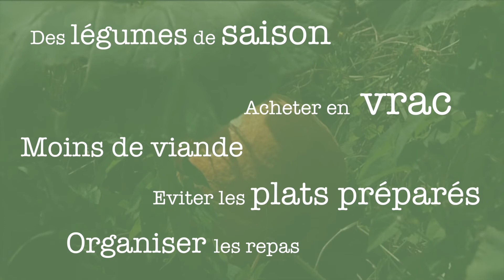JFMP : 5 conseils pour manger Bio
Manger bio ne revient pas si cher. Il suffit juste de revoir un peu son alimentation. Dans cet épisode de JFMP, Julia vous donne 5 conseils qui vous aideront à consommer bio sans vous ruiner ! 😉